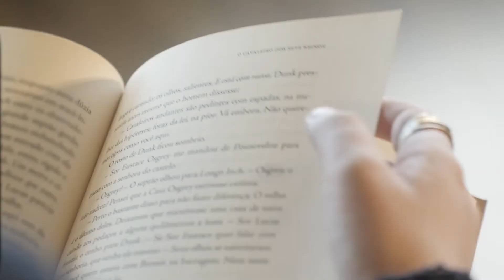Gramado, Porto Alegre e Curitiba - Master Hotéis